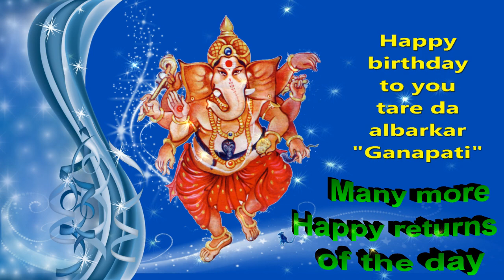Happy birthday to you with the blessings of Ganapati Hausa Language Short Video by Bandla